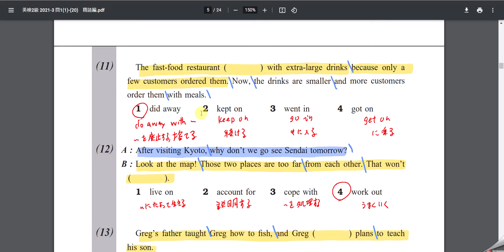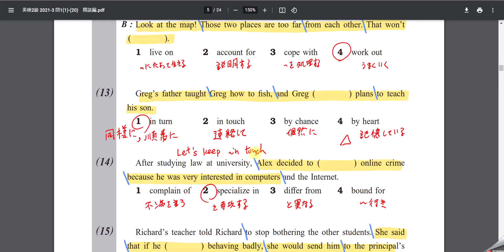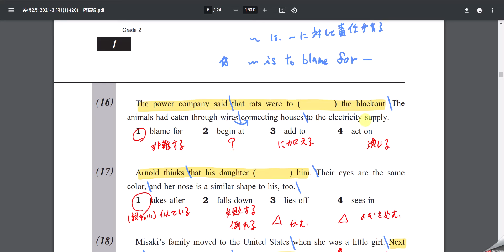英検2級 過去問 2021年 第3回 (11)- (20) 精読編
オススメ教材

2022年度版 英検2級 過去6回全問題集 (旺文社英検書)
楽天
アマゾン Amazon

まずは単語！！
英検２級でる順パス単　旺文社

アマゾン Amazon